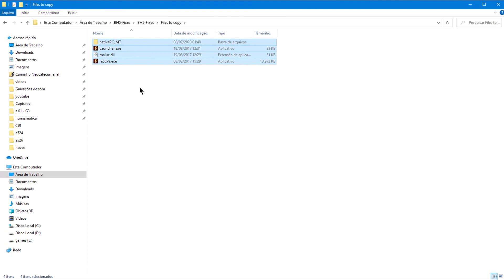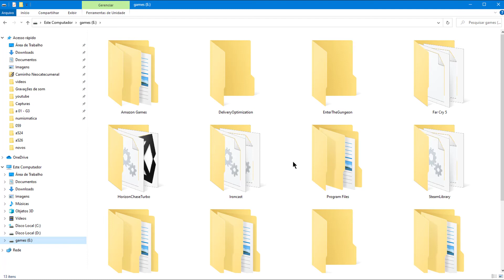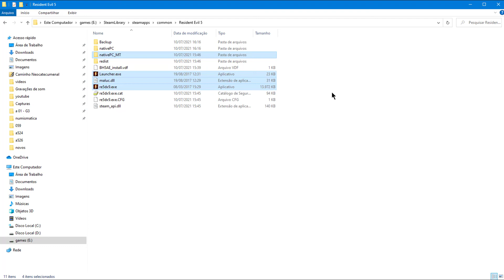Resident Evil 5 STEAM - SOLUÇÃO do problema Games For Windows Live - Gameplay